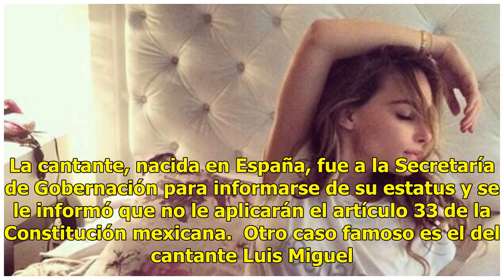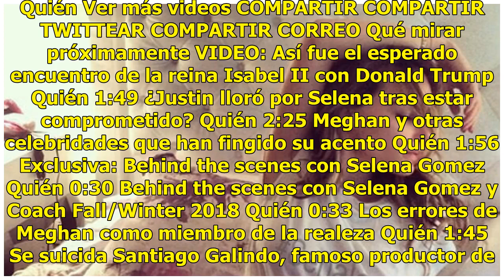Belinda, Luis Miguel y otros famosos mexicanos que no nacieron en México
“Los mexicanos nacemos donde se nos da la gana”, decía Chavela Vargas cuando hablaba de su nacionalidad. Aunque nació en Costa Rica, ella se decía mexicana. No es la única famosa identificada con México que en realidad no nació en nuestro país. Belinda, por ejemplo, recientemente enfrentó una polémi...